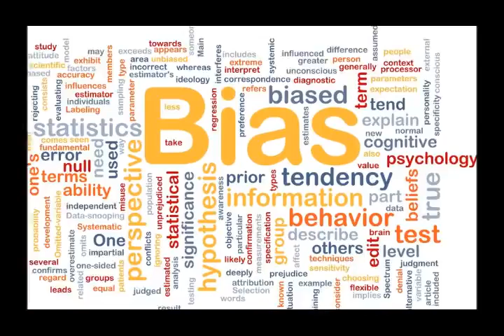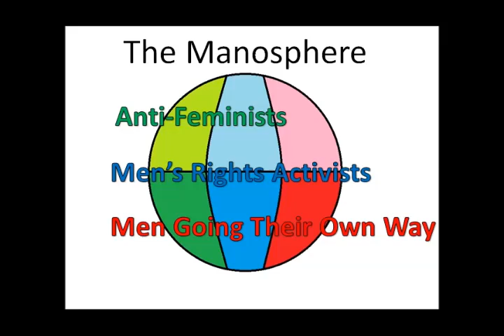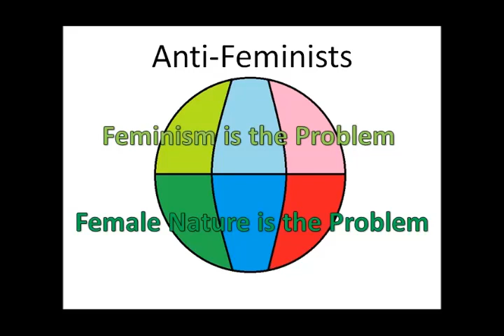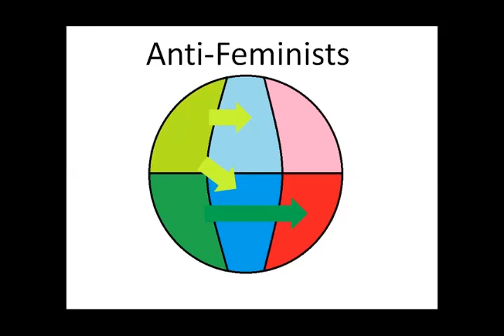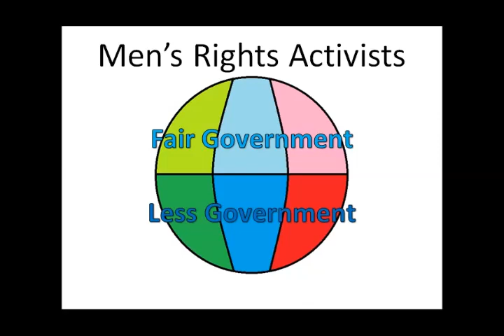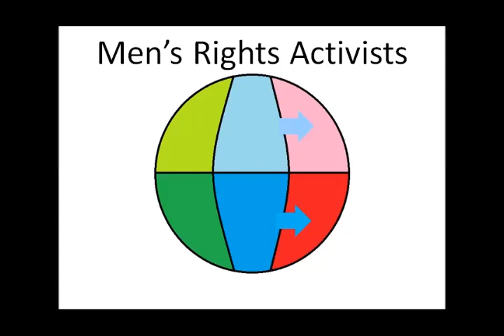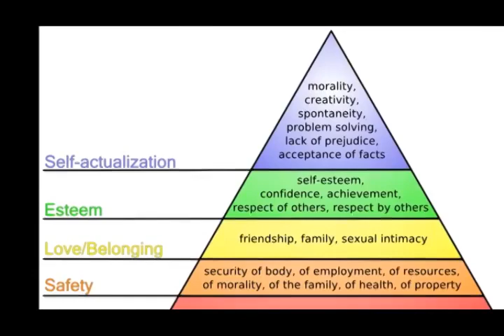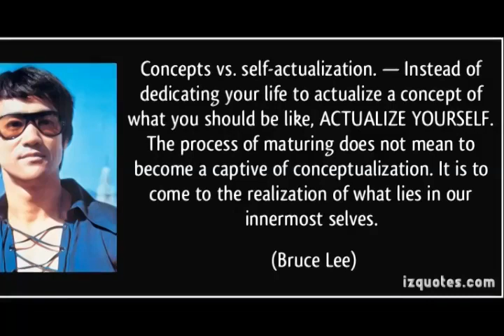TFMs Guide to the Manosphere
This video is a mirror.